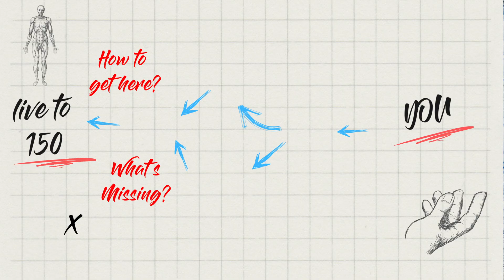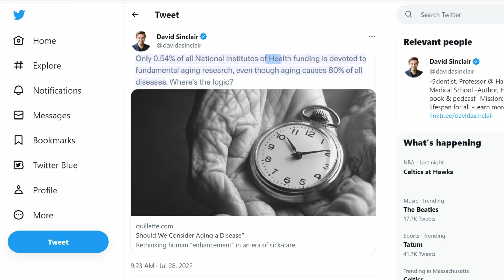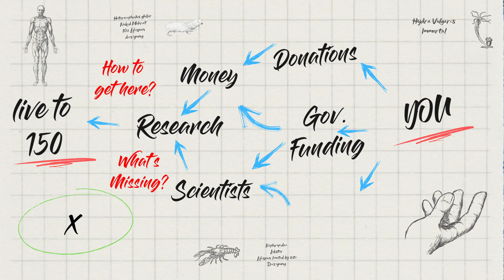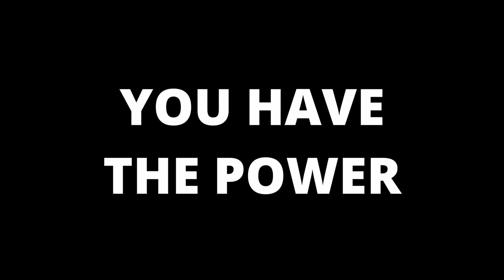Factor X - The ONLY Practical Way to Live to 150!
Here's the only one practical and logical way we can live to 150 years old.

There is only one practical and logical way we can live to 150 years old.
If you are not new to the channel - you've seen it already on the banner.
If you are, or if you missed it - let's talk about it.

What do we need to do, what CAN we do to bring in the longevity, life extension, aging reversal - however you call it to life.

If You read this - Welcome!

1) Small, 80/20 (easy, but smart) consistent lifestyle changes and
2) Banding together to support each other and to cause ripple through scientific and political scene.